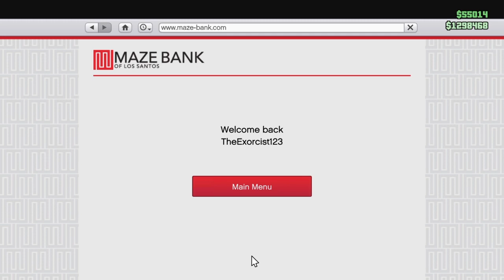SHAME ON ME (storytime)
Don't do drugs it's bad for your health. Merch coming soon. Add me on PlayStation - TheExorcist123